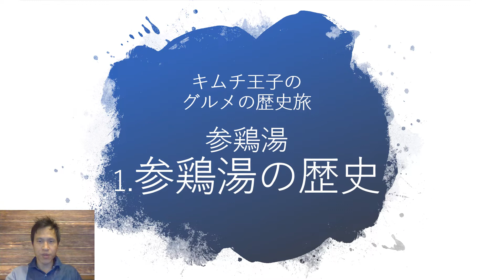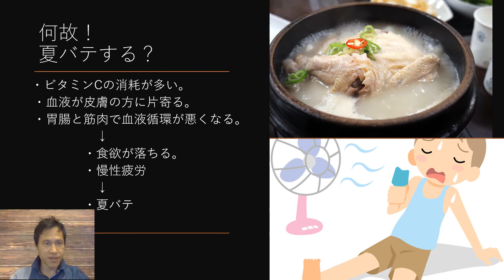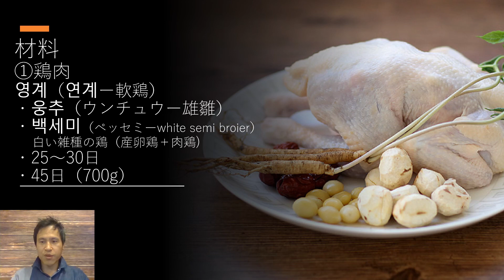参鶏湯の歴史①参鶏湯の由来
日本の土用の丑の日に当たる三伏の日に食べる参鶏湯の歴史を辿る旅になります。